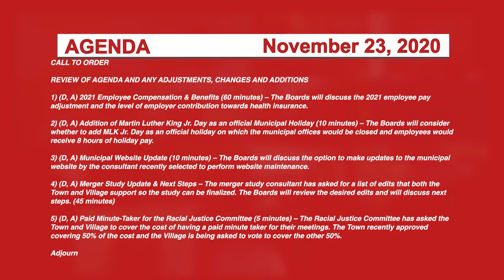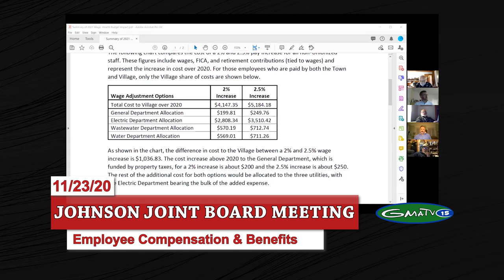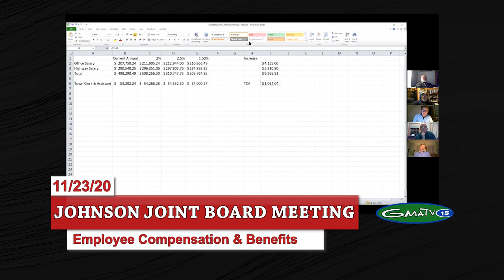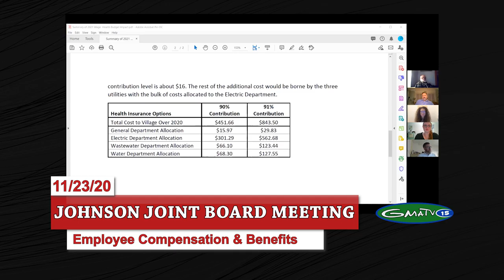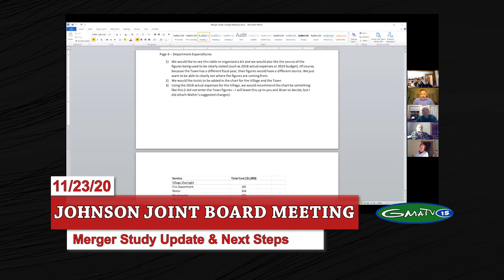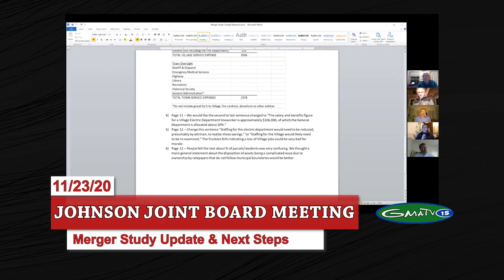Johnson Joint Board Meeting, 11/23/20